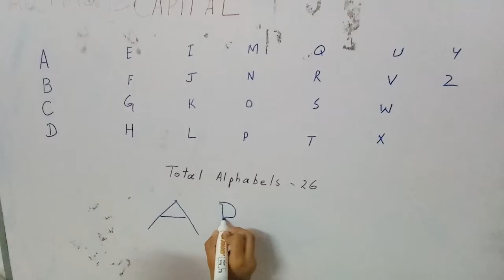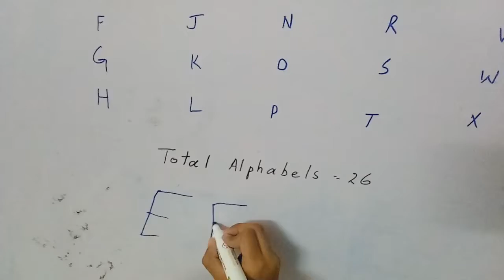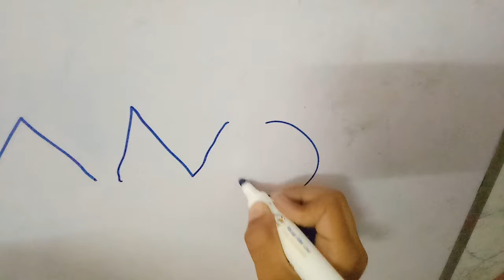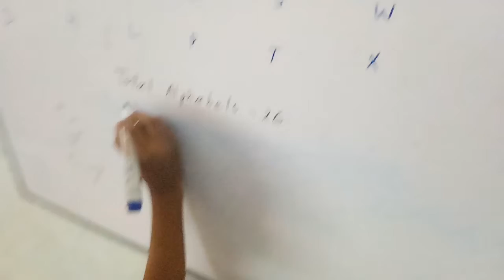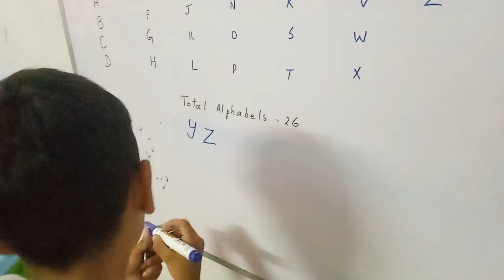ABC Teaching to Child learn ABC online teach online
ABC Teaching to Child
learn ABC online
teach online